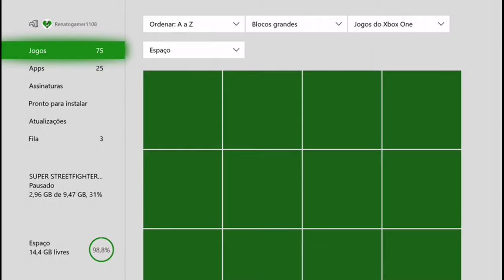Metal slug 3 - game pass retrocompatibilidade